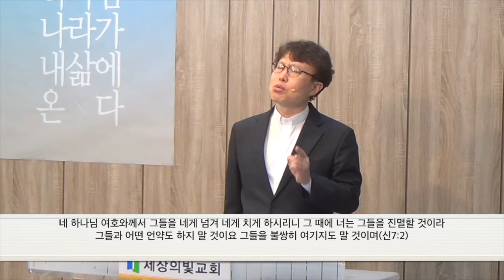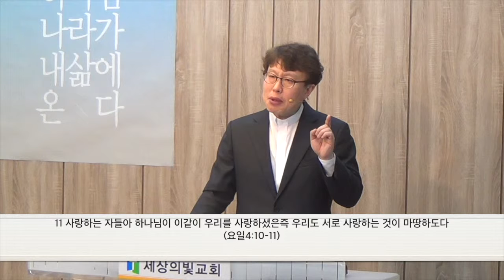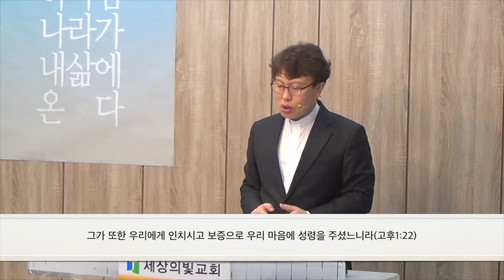20180311세상의빛교회주일설교- "예수님의 산상설교(9)"(마5:43-48)